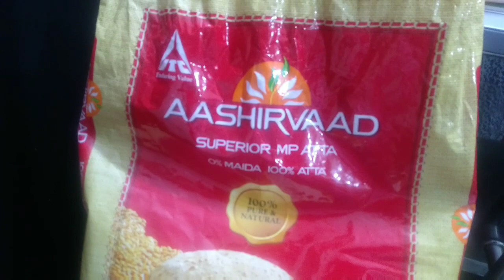How to easily make soft chapatti dough in grinder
Almost all the homes have grinder nowadays, this video is to tell you how you can make chapatti dough using a grinder.